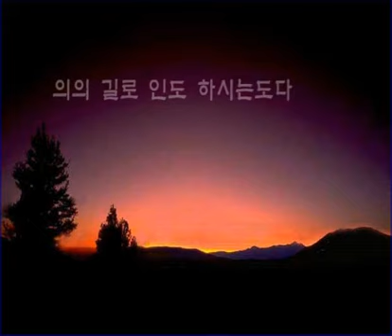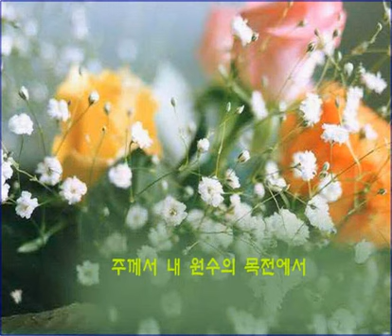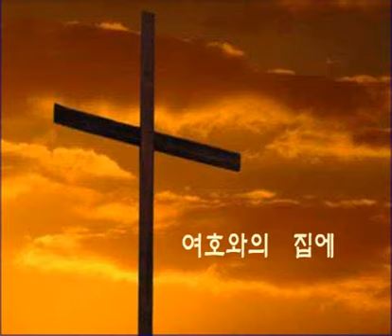시편 23편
Lord is My Shepherd.